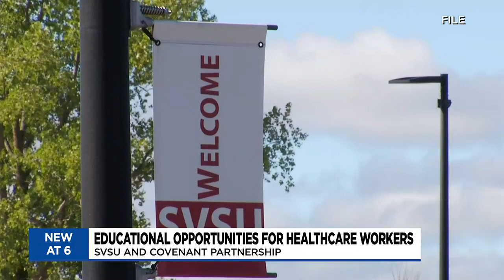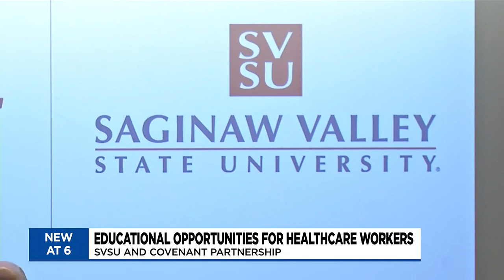SVSU, Covenant HealthCare providing higher education opportunities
Saginaw Valley State University (SVSU) and Covenant HealthCare announced a new partnership on Wednesday, June 21.